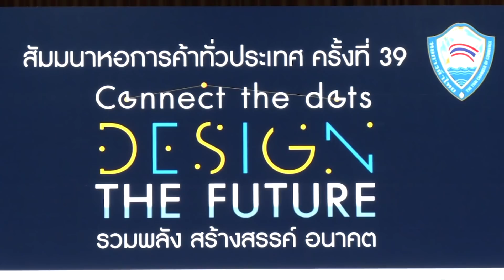"นายกฯตู่" พรั่งพรูคิดพัฒนาปท. โต้โดนแขวะ 7 ปี เผด็จการ...แต่ตั้งใจทำให้ดีสุด! | ข่าวด่วน | TOP NEWS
ท่ามกลางวิกฤตเศรษฐกิจรุมเร้า  จากผลกระทบโดยตรงของวิดฤตการณ์โควิด  ล่าสุด   พล.อ.ประยุทธ์ จันทร์โอชา นายกรัฐมนตรี และ รมว.กลาโหม เป็นประธานกล่าวปาฐกถาพิเศษ เรื่อง “จับมือ รวมใจ พาไทยรอด”